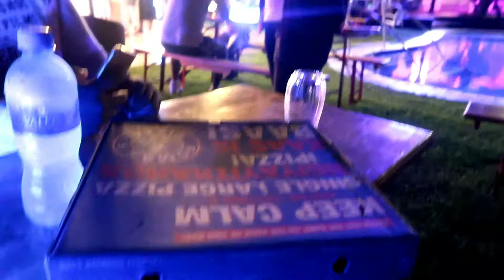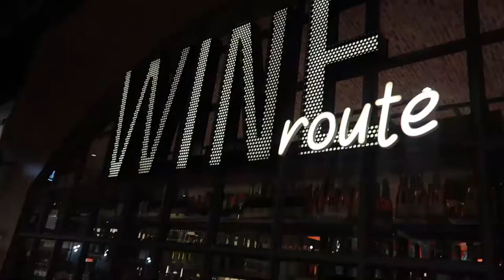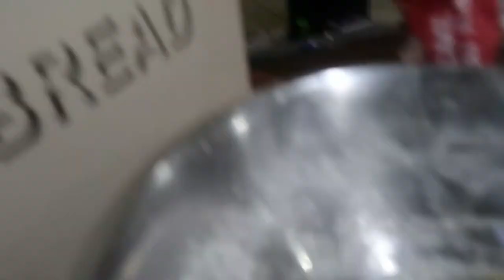He Stole Our Alcohol!!! | VLOG | TUMI CHIKITA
Hey Chika Gang!

I'm back with another BANGER!

As we all know, Corona Virus (COVID-19) is a global pandemic that is affecting all of us negatively. Being an Entrepreneur in South Africa is even harder.

Check out this vlog of what I pretty much get up to in a week.

P.S This footage was taken before the SA Lock Down.